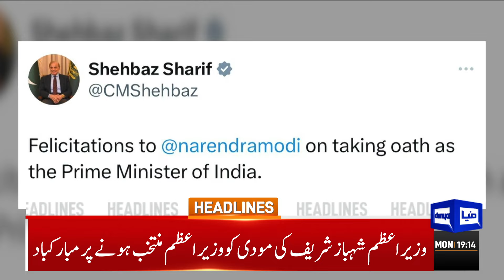Dunya News Headlines 07:00 PM | Lahore High Court in Action | Defamation Bill | 10 June 2024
Central bank expected to slash Pakistan interest rates today

NEC meets today as govt wants to increase development budget

Capt Faraz Ilyas laid to rest with full military honours; PM attends last rites

Government Hajj Scheme: Pre-Hajj flight operation to conclude today

Ailing Asad Umar shifted to Karachi hospital